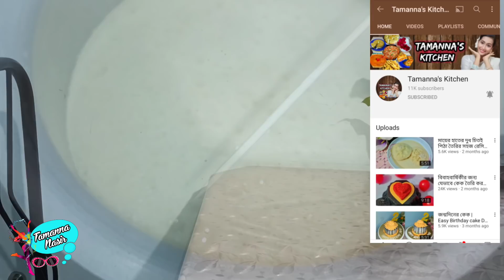আবরার আজ এতো কান্না করলো কিন্তু আমার কিছুই করার ছিল না | Tamanna Nasir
My Two Page Links:
Tamanna Nasir